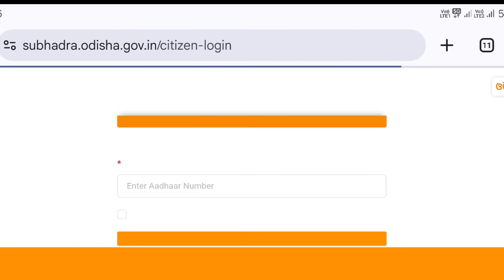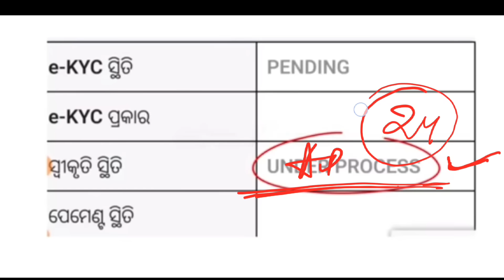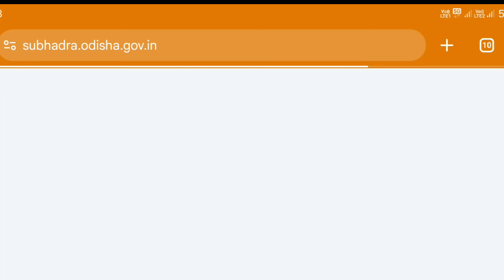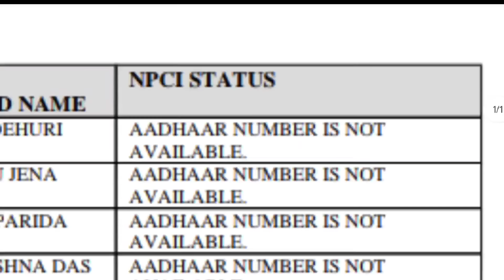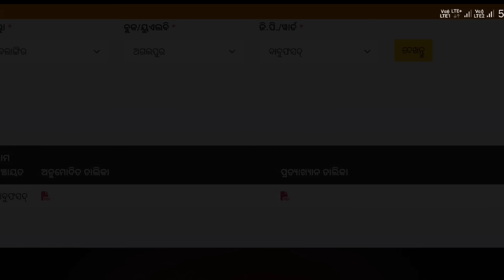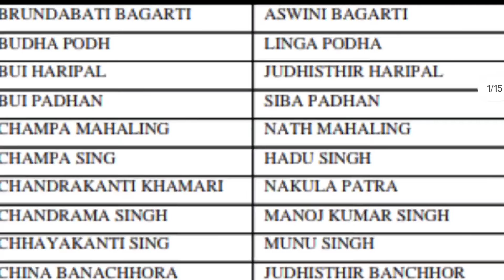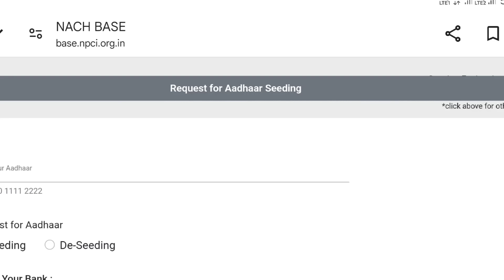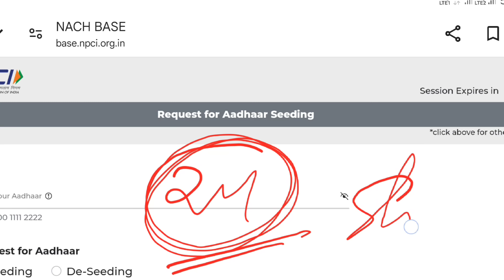Under Process ଅଛି 24 ତାରିଖ ଟଙ୍କା ମିଳିବ ସେଟିଙ୍ଗ କରନ୍ତୁ | Subhadra Yojana Under Process How To Solve